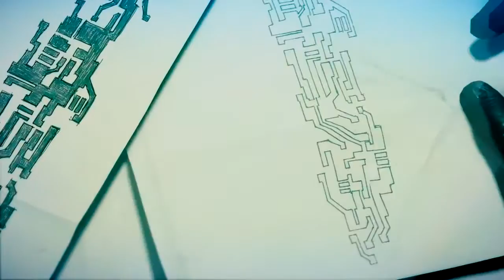Waiting Mirror's Edge Catalyst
Varie clip in onore del nuovo capitolo